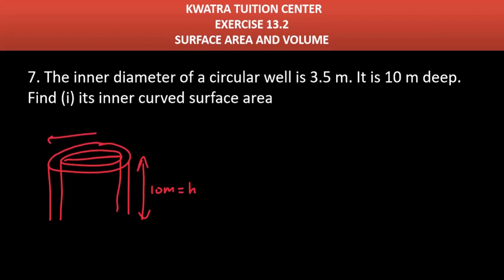7. The inner diameter of a circular well is 3.5 m. It is 10 m deep. Find (i) its inner curved surf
7. The inner diameter of a circular well is 3.5 m. It is 10 m deep. Find (i) its inner curved surface area